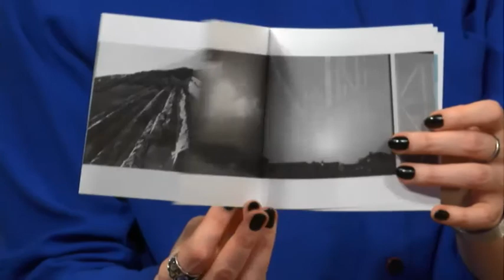Բարև, ես եմ/ Տիգրան Համասյան/ 05.05.17